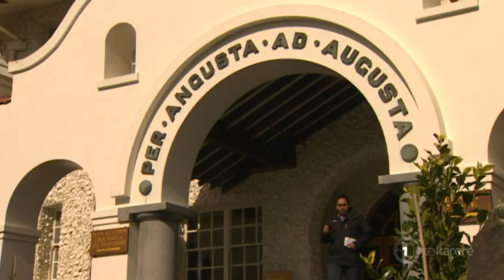Auckland Grammar to make te reo Māori compulsory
A prominent Auckland high school has implemented te reo Māori for its first time with a statement "it’s compulsory for all year nines". This is ahead of the school’s first te reo Māori teacher in history. As Te Okiwa McLean reports as of 2018 te reo Māori will be compulsory right across the board.